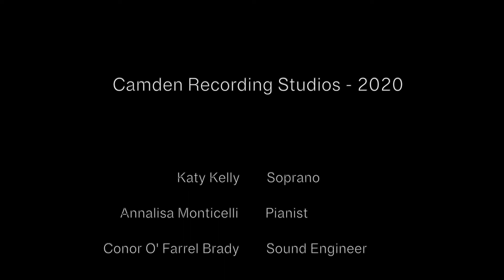Queen of the Night Aria#themagicflute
Queen of the Night Aria (Arie der Königin der Nacht)
From Mozart's The Magic Flute/Die Zauberflötee.
Featuring Irish soprano Katy Kelly @katykellysoprano  pianist Annalisa Monticelli @AnnalisaMonticelli_piano
Recorded at Camden Recording Studios, Dublin, Ireland.
Sound Engineer: Connor O'Farrel Brady.
Videographer: Shane Prunty.
A @gloriesstreaming9174 production.

Katy Kelly is an Irish soprano based in Dublin, Ireland, but works internationally.